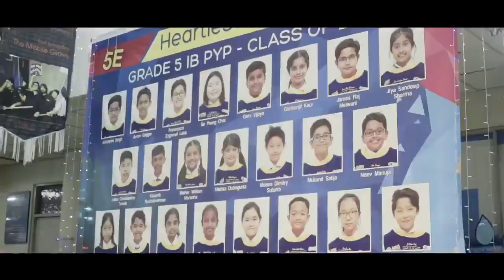GMIS GRADUATION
The Gandhi Memorial Intercontinental School, a dynamic learning community, propagates lifelong learning and responsible citizenship through a challenging, multidisciplinary, internationally transferable curriculum fulfilling the diverse needs of students.